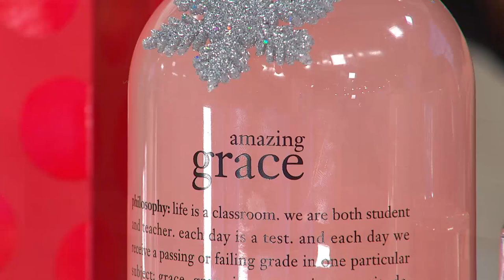philosophy super-size luxe grace duo with Carolyn Gracie